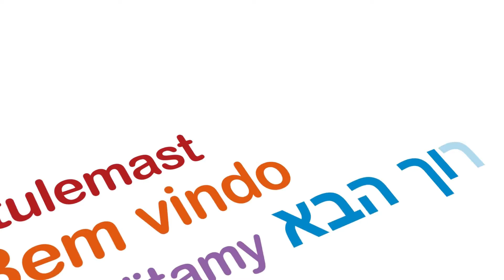How to Fully Release Muscle Tension with Somatics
Within this episode, Heidi Hadley explains how muscle tension occurs and how getting to the root cause, rather than 'fixing' the symptoms will help to truly release muscle tension, pain, limited mobility and poor posture.

Find out how this Total Somatic approach to your health and wellbeing can be part of your daily activities.